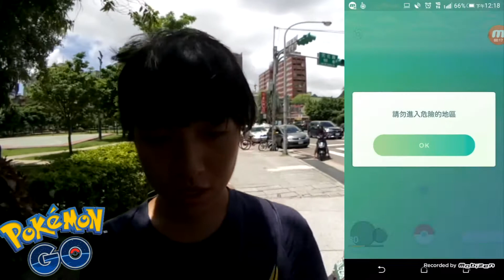[遊戲]Pokémon GO EP.33 中壢中正公園!!!岩石屬性寶可夢大暴走!!!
如果畫面比較亮
絕對不是放閃的問題喔!
是亮度 沒錯是螢幕亮度
設定錯誤喔XD
我的推特已經開始啟用囉!
你關注了嗎??